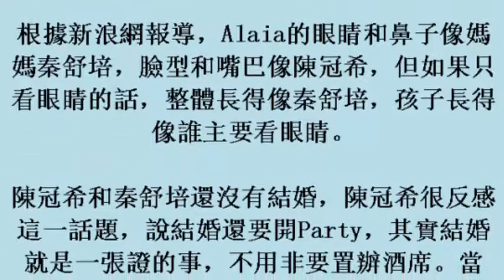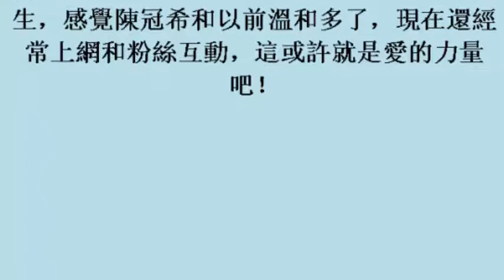娛樂報報／陳冠希狂曬娃 Alaia抱著青蛙好萌！